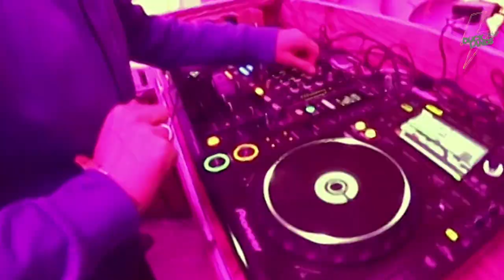Docklands Festival - Day & Night - 31.05.2014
Am 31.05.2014 steigt das nächste Docklands Festival - Day & Night! Unter anderem in diesem Jahr dabei: Fritz Kalkbrenner (Live), Lexy & K-Paul Live), Oliver Koletzki, Moonbootica, Westbam, Monika Kruse, Aka Aka feat. Thalstroem (Live), Wankelmut, Bunte Bummler (Live), Rebekah, Emerson, Dominik Eulberg, Gabriel Ananda (Live), DJEDJOTRONIC und viele viele mehr...